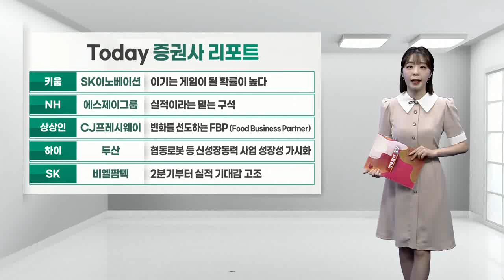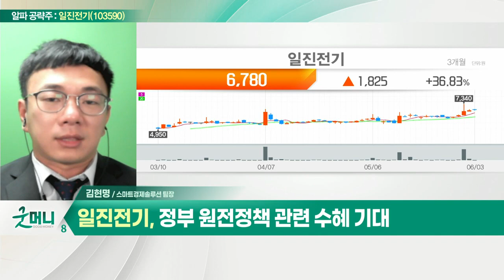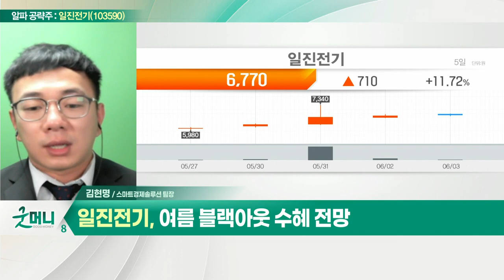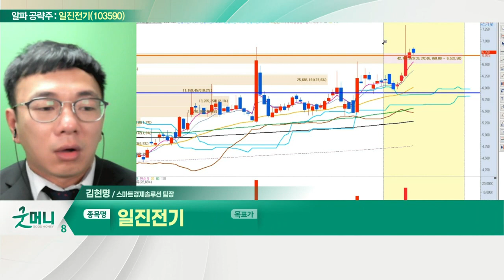일진전기(103590)... 전기차·신재생에너지 확대 수혜_알파 공략주 (20220603)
- 전기차·신재생에너지 확대 수혜
- 정부 원전 정책 관련 수혜 기대
- 여름 블랙아웃 수혜 전망